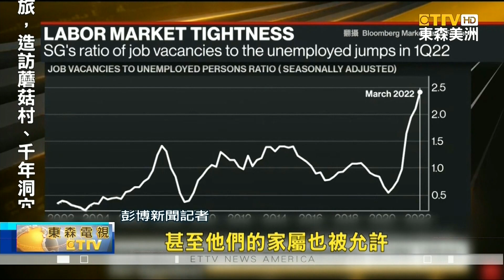3大策略攬才 解析日韓星怎解人力荒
3大策略攬才 解析日韓星怎解人力荒